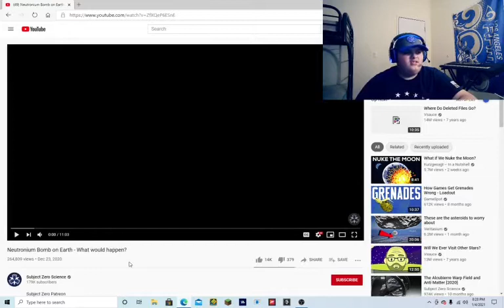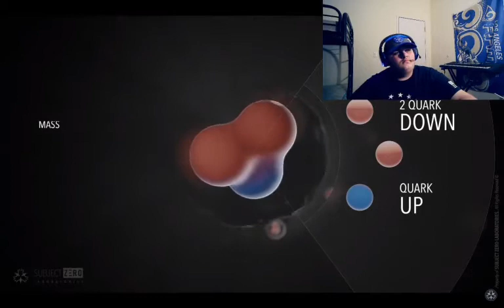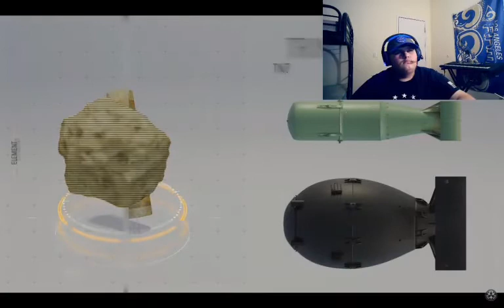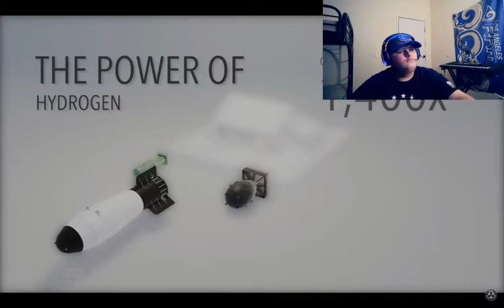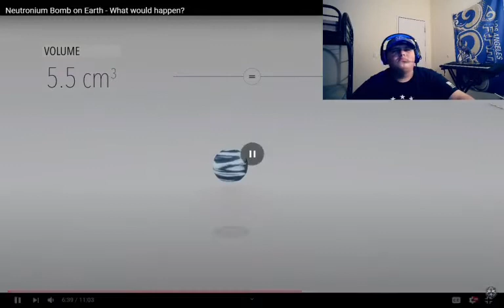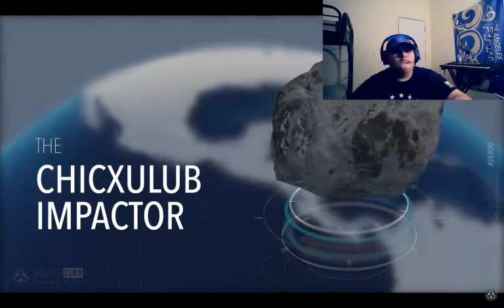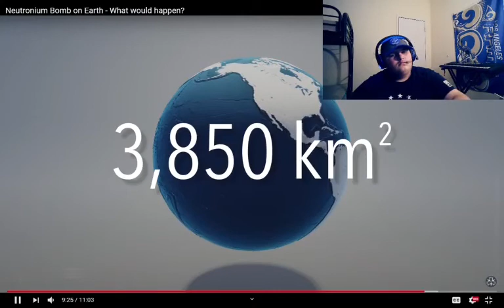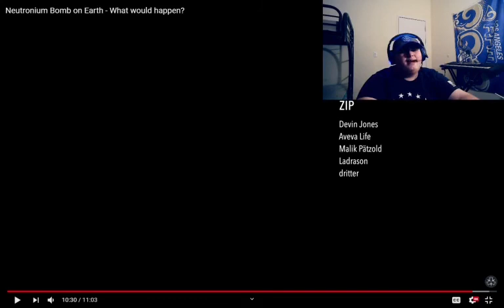What a NEUTRONIUM BOMB could do to the Earth!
This is more powerful than Little Boy, Fat Man, Tsar Bomba, and every other Nuclear bomb that has ever been made to date.